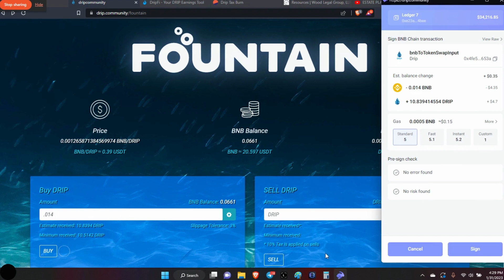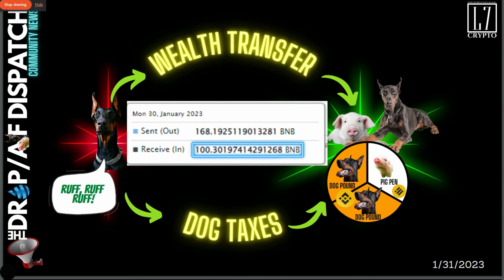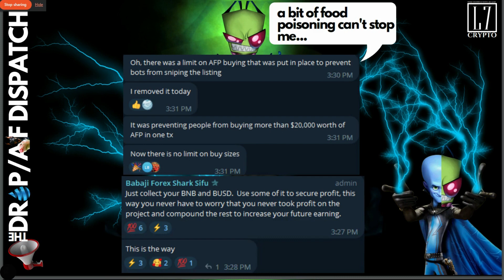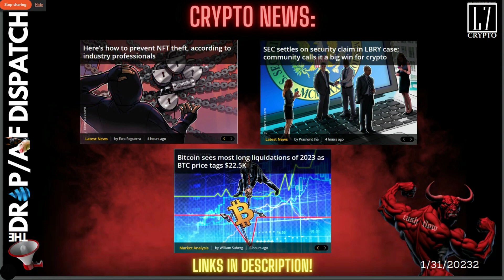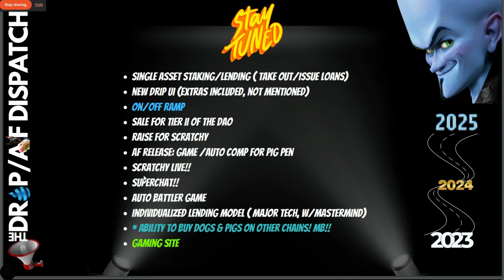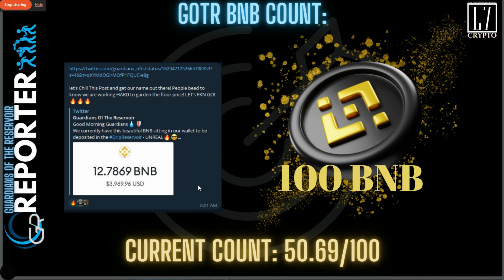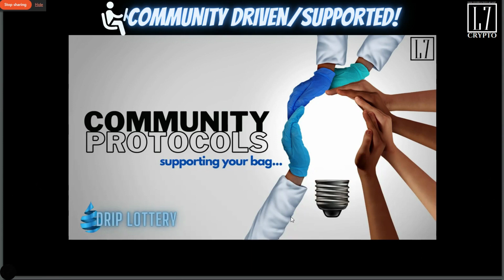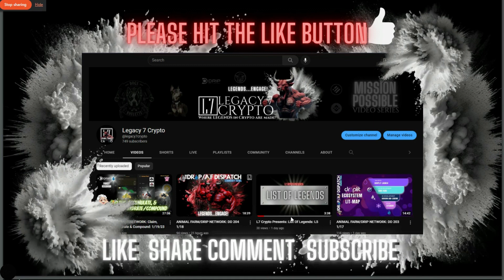ANIMAL FARM/DRIP NETWORK: DD 217 1/31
Here's the latest community news, updates, tax vault status!...Engage!